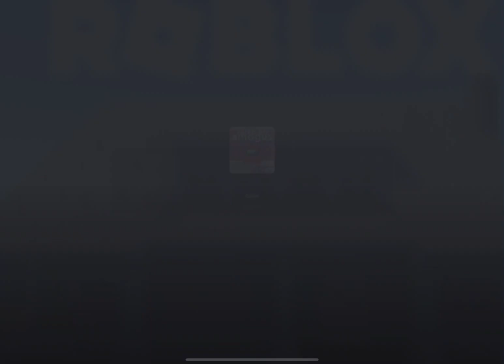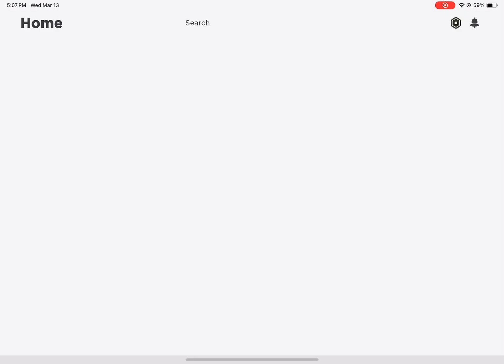Raise an amongus